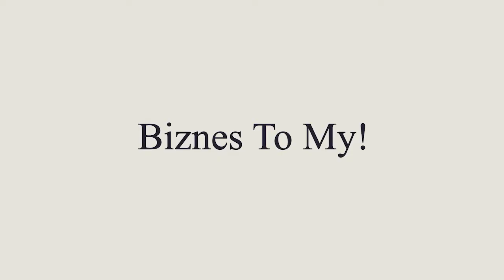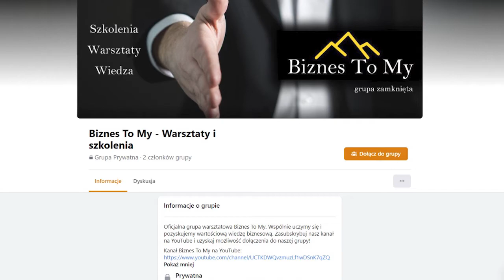Jak zarobić duże pieniądze?! Znam sposób! [Biznes to my]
Czy wiesz jak zarobić duże pieniądze? 🤑 Znasz sposób na satysfakcjonującą pensję? 💵 Mogę powiedzieć, że ja znam. I mogę Ci ten sposób przekazać. Dzisiejszy filmik nagrywany całkowicie na spontanie! Aktualnie jestem na wakacjach😎, odpoczywam, ale jako człowiek biznesu cały czas myślę o różnych rzeczach. Nie wiem czy to dobrze czy źle, ale ja to po prostu lubię.

👇 ODPOWIEDŹ NA PYTANIE ZNAJDZIECIE NA DOLE W OPISIE 👇

Ja i moi znajomi chcemy pokazywać jak zarabiać duże pieniądze w życiu! 💰 Absolutnie każdy z Was ma swoje marzenia! Pytanie, czy Ty też takie marzenia masz? Czy tak szczerze nadal chcesz pracować dla kogoś i być biednym? Czy naprawdę potrzebujesz ciułać z dnia na dzień, z miesiąca na miesiąc?

Czy jednak Ty, chcesz zostać prawdziwym biznesmenem i prowadzić dużą firmę? Czy chcesz prowadzić fantastyczne rzeczy, które spowodują, że Twój status społeczny gwałtownie się zmieni, a Twoje marzenia się spełnią, zapłacisz absolutnie każdy rachunek? 💵 Będziesz wolnym człowiekiem, a Twój czas będzie należał do Ciebie!😎

Zastanów się 🤔
Jeśli na te wszystkie pytania z drugiej części udzieliłeś zdecydowane TAK💚, to jesteś w dobrym miejscu. Postanowiłem jedną rzecz. Na kanale Biznes To My mówię absolutnie o wielu rzeczach związanych z tematem - jak prowadzić biznes.💼

Prawdopodobnie nie jestem w stanie dać takiej informacji, jakiej Ty indywidualnie potrzebujesz w 100%.

Tak więc postanowiłem założyć GRUPĘ 📒"Biznes To My - Warsztaty i szkolenia"📒 w której znajdą się osoby, które naprawdę, ale to naprawdę chcą prowadzić biznes. Zainteresowani którzy chcą nabyć wiedzę i współpracować ze mną. Oczywiście nie muszą robić ze mną biznesu.

Zależy mi na tym, aby dana osoba, która ma marzenie być człowiekiem biznesu i być przedsiębiorcą, lecz brakuje jej informacji oraz wsparcia aby znalazła w tej grupie wsparcie i zaczęła to robić. A jeśli już coś robi, to aby w tej mojej grupie znalazła odpowiedzi na nurtujące ją pytania.

Jeśli chcesz uczestniczyć w tej grupie wymagam jednak jednej rzeczy ❗ Grupa jest zamknięta, musisz się zgodzić na jedną rzecz. Jeśli podane tam informacje będą dla Ciebie atrakcyjne, dobre to za jakiś czas wprowadzić inną osobę, jedną lub dwie, które niestety będą za to płacić.

Ja będę pozyskiwał również wartościową wiedzę od prawników z którymi współpracuję, ale też zachęcać ich, aby udzielali się w tej grupie i osobiście przekazywali Wam informacje prawne. Sam posiłkuje się prawnikami, księgowymi. Te informacje z czasem również będą na tej grupie.

Dzisiaj wejście do tej grupy jest ABSOLUTNIE ZA DARMO❗
❗ WARUNEK: Musi być SUBSKRYPCJA na kanale Biznes To My!

Nie chcę osób, które nie słuchają mnie! Nie chcę też osób z przypadku!
Zależy mi na osobach ZAANGAŻOWANYCH❗

✅ ZAPISZ SIĘ DO GRUPY! Link poniżej: ✅

Ja co dwa tygodnie lub częściej będę organizował wideokonferencję na Zoom ze wszystkimi uczestnikami grupy. Będę Was wspierał i pokazywał jak prowadzić swój biznes i jak iść w dobrym kierunku.

Zachęcam Was gorąco do zapisywania się. Pamiętajcie! Jeśli nie będzie Wam się podobało, zawsze możecie się wypisać!🚪

Jeśli jesteś zdecydowany na rozpoczęcie nowej drogi i chcesz ze mną do wehikułu czasu to wsiadaj w niego, zapisz się i działaj!💪

Zapraszamy do oglądania odcinka!